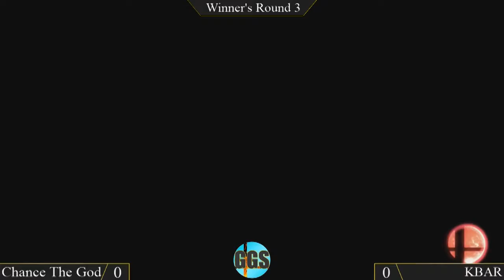Git Gud Smash 6 - Chance (Shulk) Vs. KBAR (Lucina) - Smash for Wii U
Live match from Git Gud Smash 6